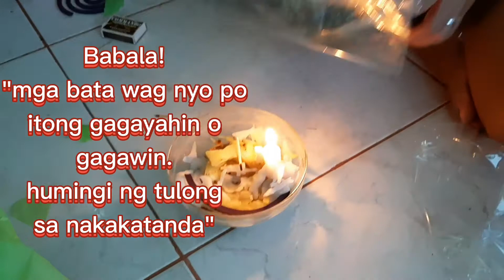Ang tuyo at kandila 😮🤫🤣 |madiskarteng housewife w/ lai flores | Sweet Jc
Hello tangay!
Samahan nyo kaming magrepack ng tuyo gamit lamang ang kandila 🤫😮🤣
Tipid tips para sa mga nagsisimula palang mag sideline ng ganito..
Comment down sa mga may gusto 🤣🤣🤣

♡ sweet jc♡